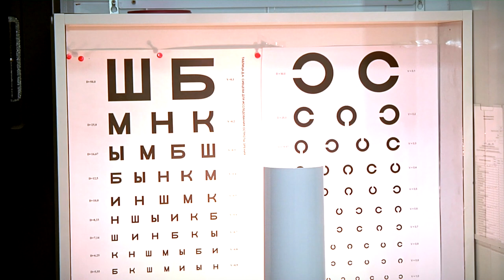Первые призывники из Тверской области отправились к месту службы